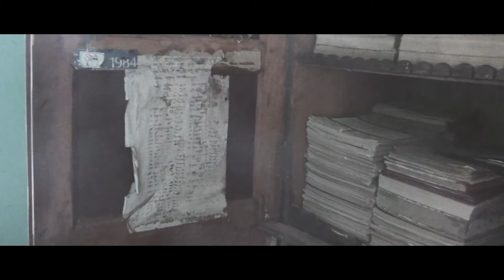Memoir of Pradeep Sahoo Official Film | Introduction Excerpt | A Shushrut Mohanty FIlm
Mr. Pradeep Sahoo (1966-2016) after a long journey of mountaineering climbed the peak of Mount Everest with his wife Mrs. Chetna Sahoo at the age of 50. Unfortunately, after a year he lost his life in a heart attack. His journey serves as inspiration to millions. This is a glimpse into the extraordinary life through the eyes of people who stayed close to his heart from his childhood to the day of loss.

Directed, Written, Shot, Edited, Voice by Shushrut Mohanty

FOR NON-COMMERCIAL PURPOSES